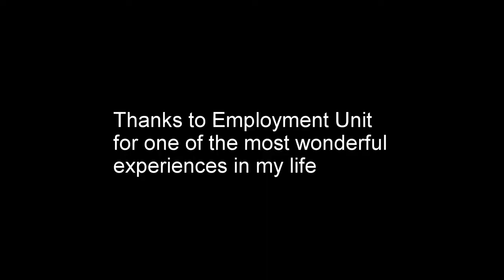TPS Co-op Student Experience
Aram, a co-op student, who spent his time with the Employment Unit with the Toronto Police, shares his experience with his own video.